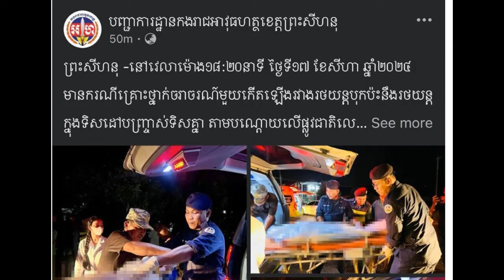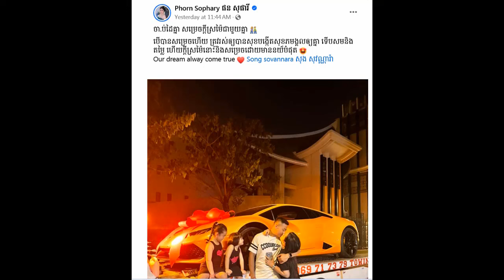Toul Toteung 2 village, Toul Toteung commune, Prey Nob district, Preah Sihanouk province